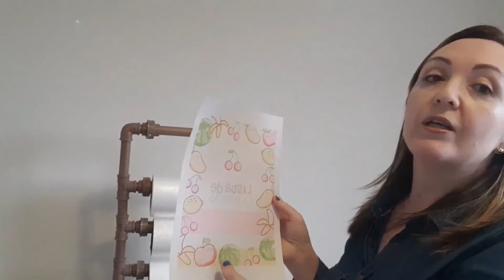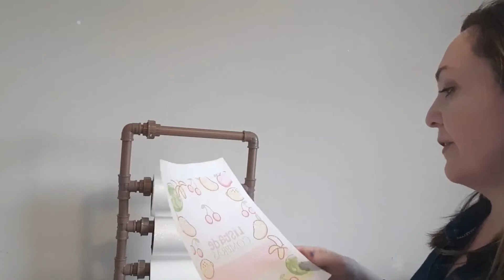CONSIDERAÇÕES SOBRE O SUPORTE BOPP l MUDARIA ? l NOVIDADES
No Vlog de hoje vou mostrar pra vocês qual a conclusão que cheguei após usar o suporte de Bopp feito com cano de PVC que fiz para o meu uso próprio. Espero que gostem!

Cupom desc: CAREM10